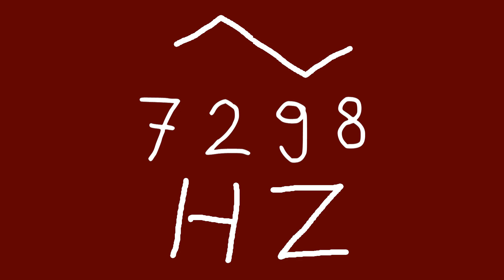7298 hz triangle